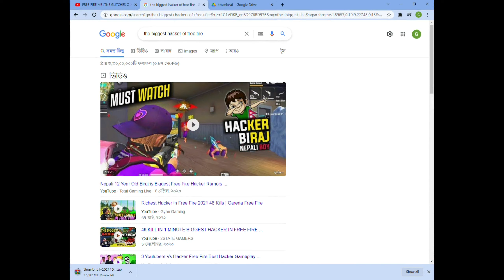ফ্রি ফায়ারের সর্বপ্রথম প্লেয়ার কে ? Free Fire Top 5 Unknown Facts। Garena Free Fire Ashik YT facts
My Game id Name: AshikYTFacts

My Game id code: 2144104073

1.Garena Free Fire Indonesia Live
2.Garena Free Fire Brazil Live
3.Garena Free Fire Brasil Live
4.Garena Free Fire India Live
5.Garena Free Fire Singapore Live
6.Garena Free Fire Thailand Live